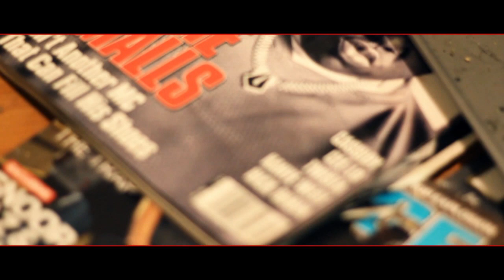What It Look Like??? by. Stoney Haze feat B.Lo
Stoney Haze`s New Song & Video! "MASHIN"comin soon!!! FREE SONG Download And FOLLOW Him on Twitter